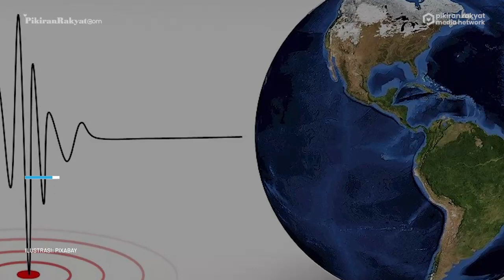Gempa Bumi dengan Magnitudo 5,3 di Kota Ternate, Maluku Utara, Warga Rasakan Guncangan Cukup Kuat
Gempa bumi kembali mengguncang salah satu wilayah di Tanah Air. Gempa kali ini mengguncang Kota Ternate, Provinsi Maluku Utara pada Sabtu, 20 Maret 2021. Gempa berkekuatan magnitudo 5,3 tersebut terjadi pada pukul 22.02 WIB tersebut dirasakan cukup kuat oleh warga.
Informasi tersebut disampaikan Kepala Pusat Data, Informasi, dan Komunikasi Kebencanaan BNPB, Raditya Jati, melalui keterangan resmi pada Minggu, 21 Maret 2021 pagi. Pusat gempa berkekuatan magnitudo 5,3 tersebut berada 55 km barat laut Ternate, dengan kedalaman 11 km.
Sampai saat ini, BPBD setempat masih belum menerima laporan terkait kerusakan akibat gempa tersebut. Pascagempa, BNPB terus memonitor dan melakukan koordinasi dengan BPBD Kota Ternate dan Provinsi, terkait perkembangan terkini. (PR)